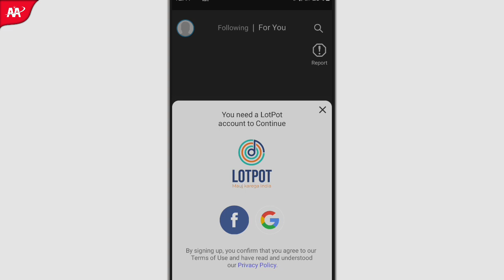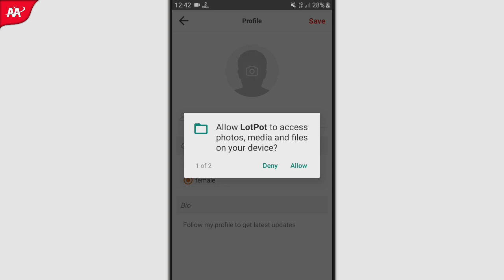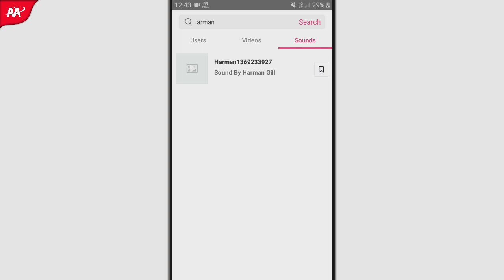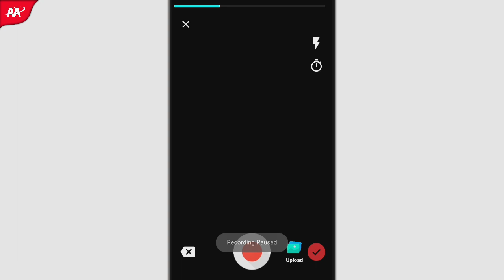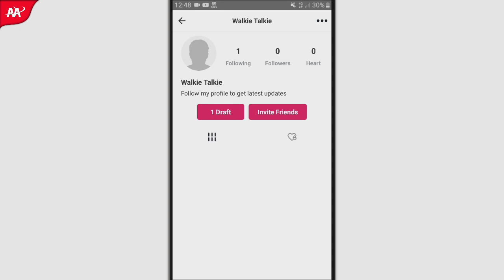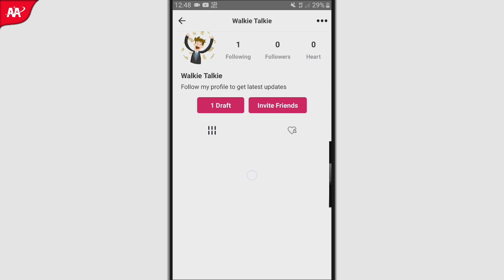LotPot App Kaise Use Kare | LotPot App Se Paise Kaise Kamaye